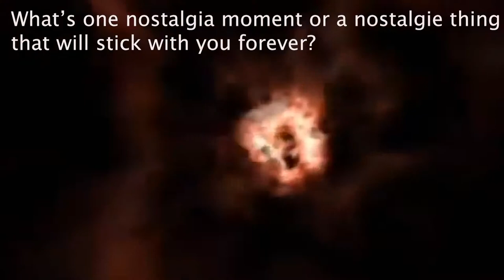YC Weekly: Nostalgia